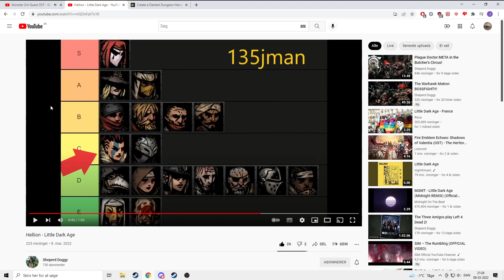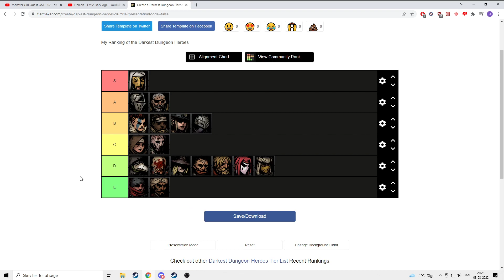The Butcher's Circus New And Improved Hero Tier List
Tough and honest.